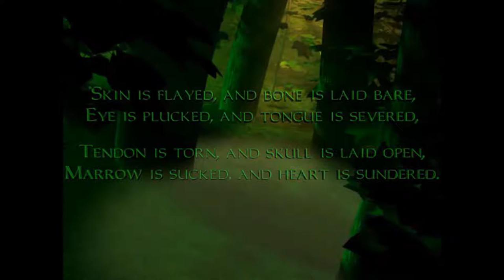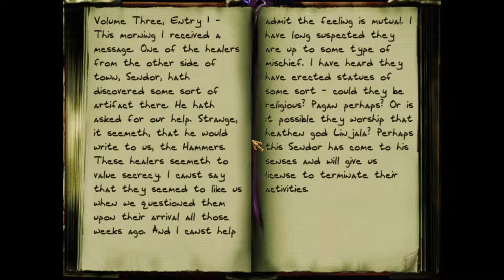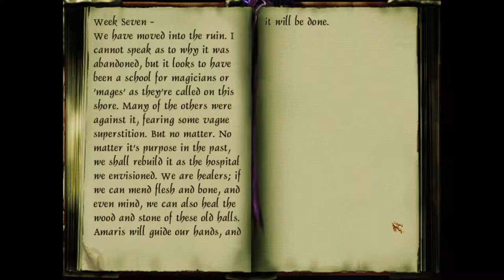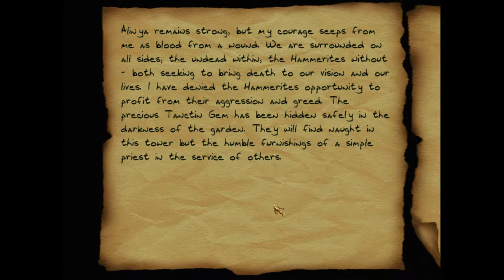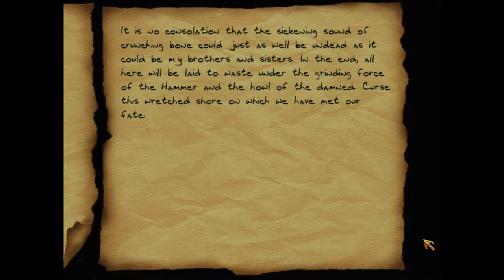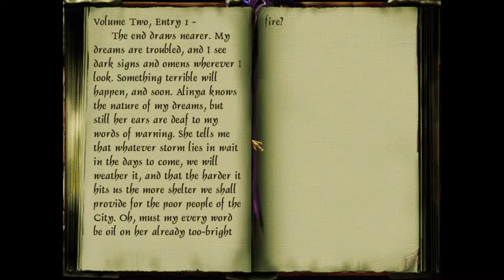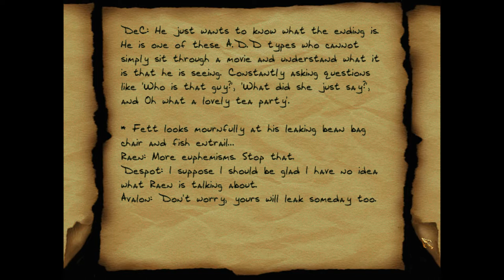Thief 2X - Pacifist Playthrough - Level 12: The Cure